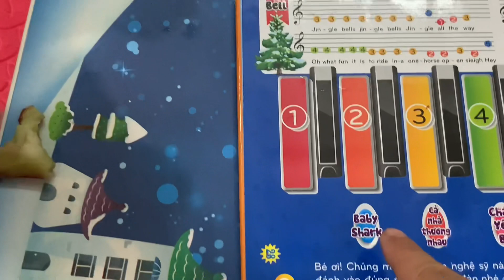Bảo Ngọc 1 tuổi và Nhật Minh 3 tuổi